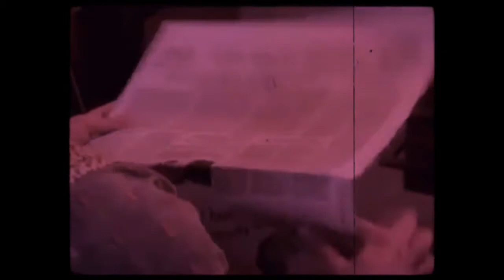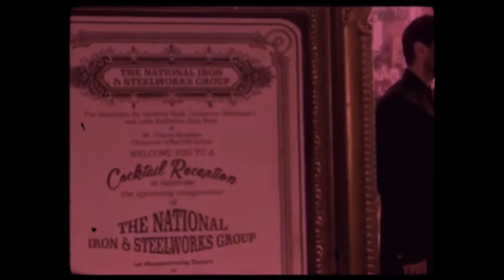Kalank Title Track (Slowed + Reverbed) || Arijit Singh || Alia Bhatt, Varun Dhawan || Lofi Mix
Kalank Title Track (Slowed+Reverbed)

Song credits
song:Kalank Title Track Music Pritam
Lyrics Amitabh Bhattacharya
Singers-Arijit Singh
Music Production & Sound Design - DJ Phukan & Music Programmed and Arranged Sunny M.R., Arijit Singh & Jim Satya